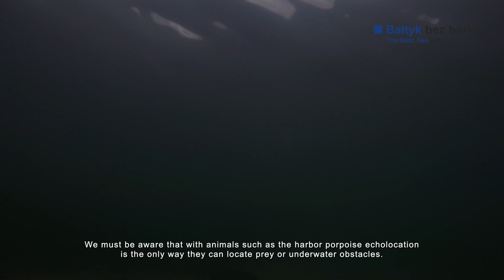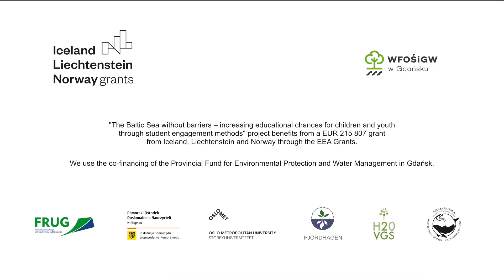4 Underwater Noise